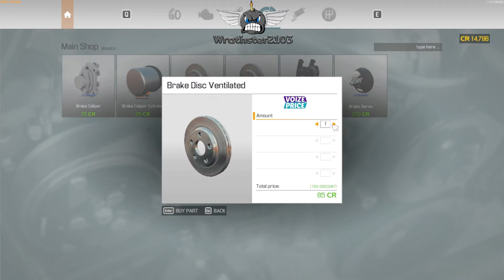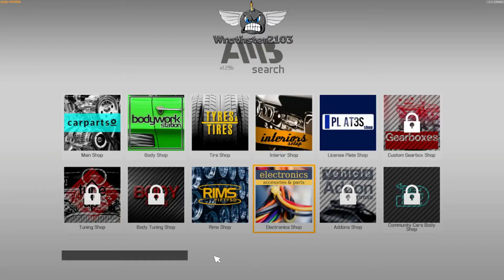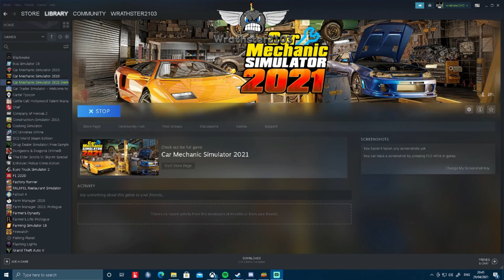CAR MECHANIC SIMULATOR 21 DEMO | First Look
We take a look at Car Mechanic Simulator 21 the Demo.

Very excited to see what has been changed.